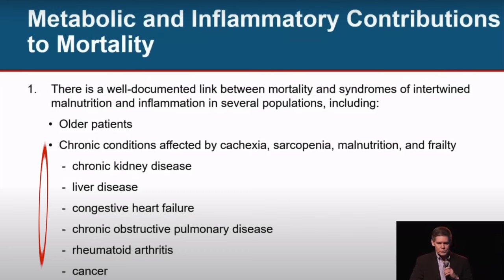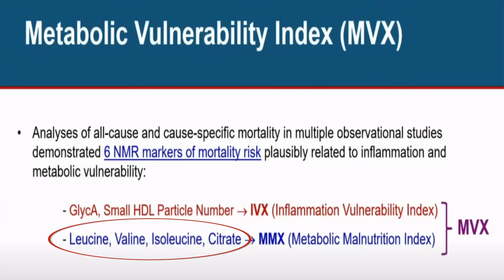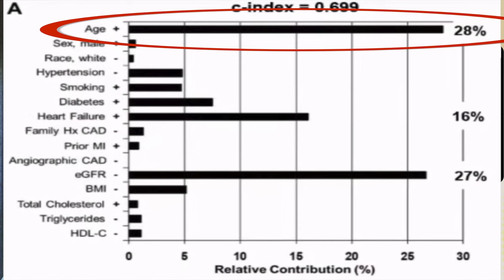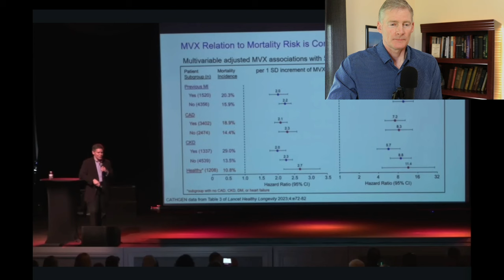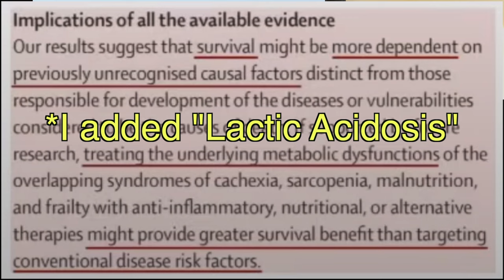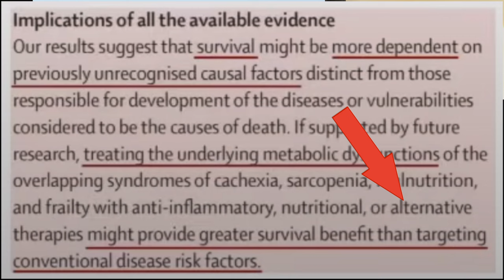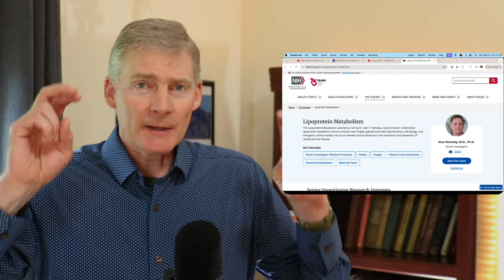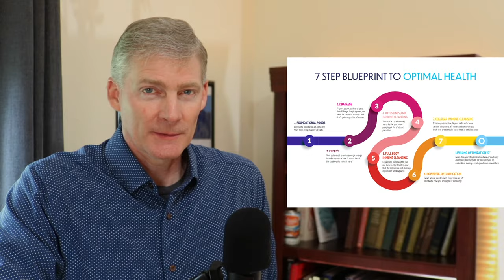The Most Important Lab Test For Measuring Health! | Not Yet Available?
Get my new ebook/audio book here!

0:00 Lactic acidosis introduction
1:11 Dr. William Cromwell discovery
4:00 Malnutrition and inflammation
5:55 What is cachexia
8:19 Metabolic vulnerability index
13:06 Dr. Cromwell explainign mortality risk
16:01 Implications of availbale evidence
20:29 Books on lactic acidosis
22:40 Can we get the lab test?
24:32 7 steps to health